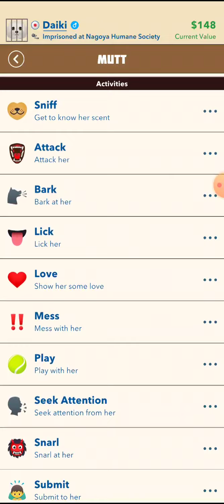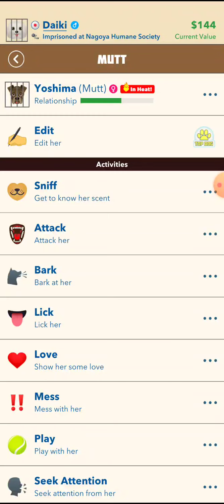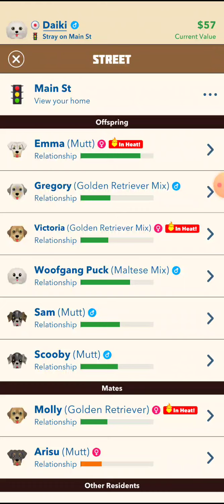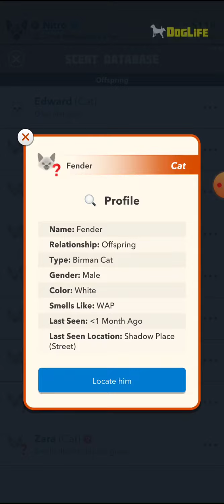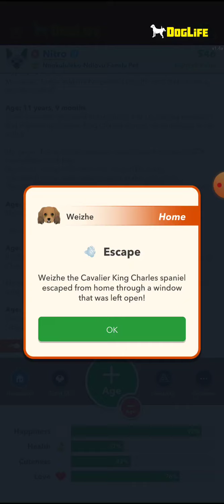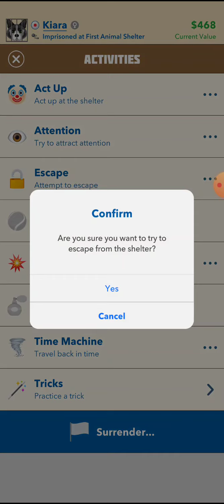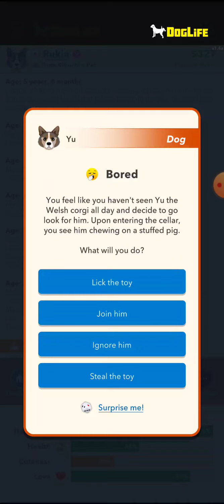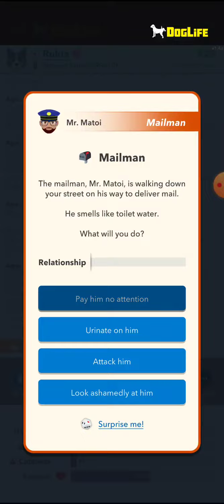Doglife gameplay 3